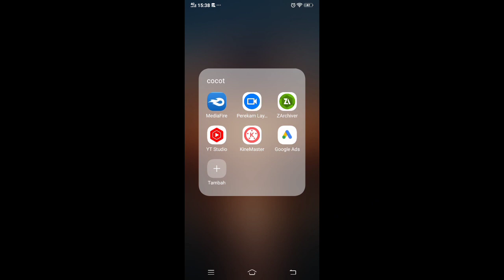TER-UPDATE!!! COC Mod 2021!! Link Mediafire!!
Haiii. semuanya kembali lagi bersama saya Rangga Pratama,kali ini saya akan membagikan salah satu game legend yang di mod,jika penasaran langsung tonton video di atas.

Mari kita menuju 1000 subscriber di 2021 ,ma 'af jika kualitas audio kurang dan akan saya poles terus.

Link:
•Apk mod

•Apk original